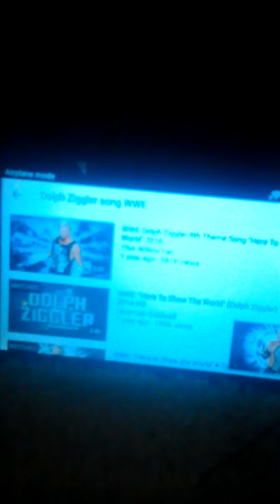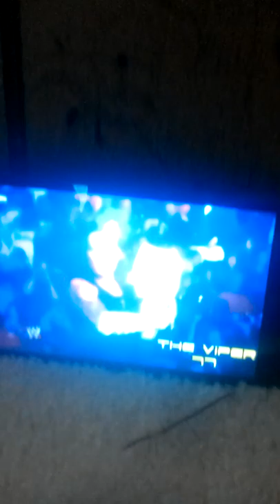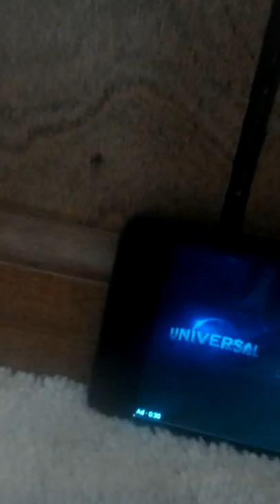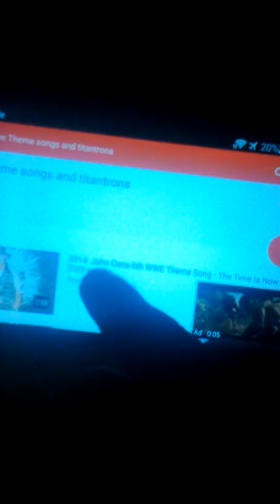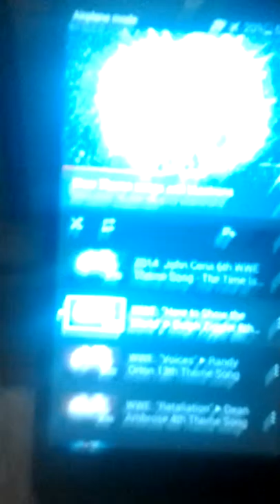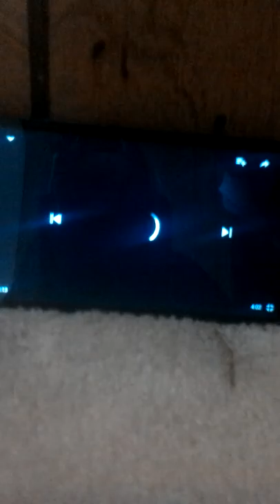Wwe songs let's go